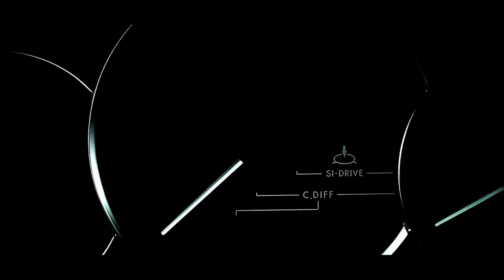Пошалим, Inspector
Строго 18+